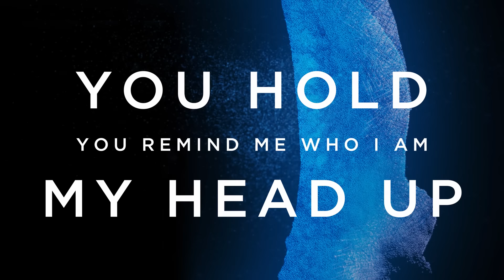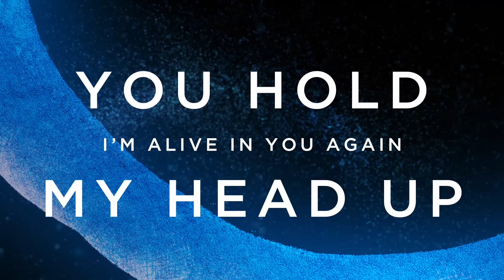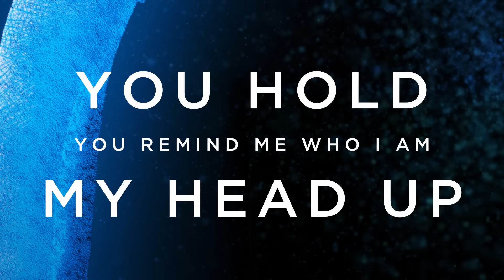Made New (Lyric Video) - Lincoln Brewster [ Official ]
Artist: Lincoln Brewster
Song: Made New
Album: Oxygen

Lyrics

Verse:
You're calling me over
You're pulling me close
With love You surround me

You're taking me deeper
You're making me whole
With grace You redeem me
You restore my soul

Pre-chorus:
Now I'm made new

Chorus:
You hold my head up
You remind me who I am
I'm alive in You again
I'm made new

Verse:
You're making me stronger
You're healing my heart
With Your hands You hold me
And You set me apart

Bridge:
You are my salvation
I will not fear
You're the strength of my life
I won't fear

CCLI: 7026321